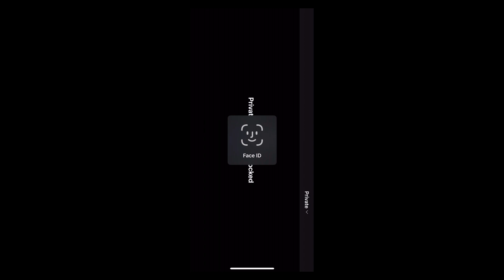Jetpack Joyride #1 (IOS)